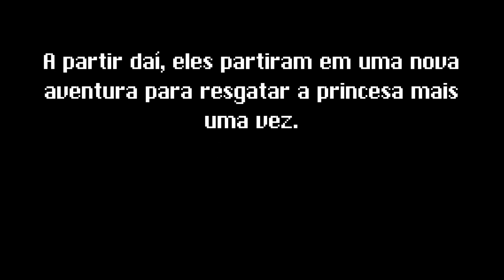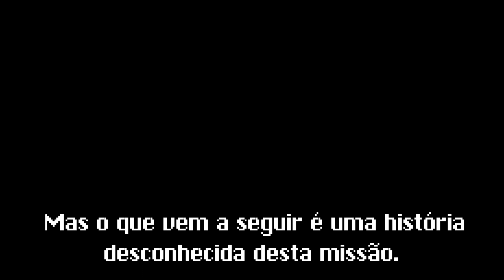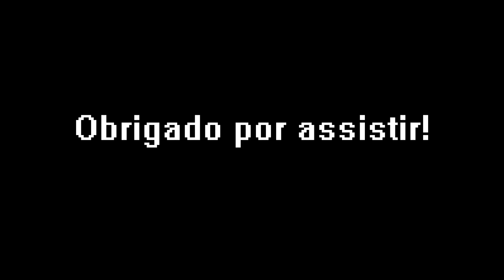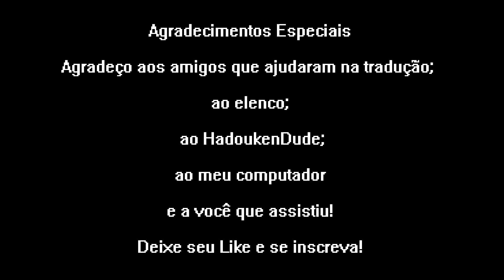Four Swords Misadventures Capítulo 1 Dublado em Português BR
Assistam também os outros vídeos dele.